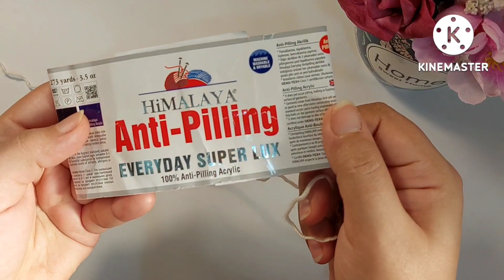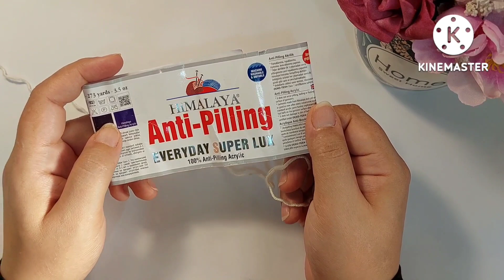كروشية طريقة عمل وحدات لعمل مفرش او شال مع طريقه التشبيك بالتفصيل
كروشية طريقه عمل وحدات الورد البسيطة رقيقه وهادئه وسهلة التنفيذ للمبتدئين
Crochet doily
Crochet motif
اشكركم جميعاً على متابعة قناة اصنعيها بنفسك ويسعدني اشتراكك في القناة وذلك بالضغط على كلمة اشتراك او subscribe وذلك بالضغط على علامة الجرس وسوف يصلكم اشعار بكل فيديوهات القناة الجديده ولنستمر فى تقديم الأفضل

فيديو لشرح طريقة عمل وحدات كروشية تصلح لعمل مفرش كروشية  بطريقة سهلة التنفيذ  وايضا لعمل شال نسائي كروشية راقي جدا

تم استخدام خيوط متوسطة السمك وسنارة كروشية مقاس ٤ مليمتر
الكروشيه سهل وبسيط على حسب المقاس المطلوب والشكل المرغوب فية
اجعلي لكي مخزن افكار اصنعها بنفسك
ويمكن تنفيذة كروشية مفرش للسفرة او تنفيذة وحدات كروشية لعمل مفرش سرير
تعليم كروشية مفرش سهل وبسيط بالخطوات
على قناة اصنعيها بنفسك و مخزن افكار اصنعها بنفسك
Crochet _doily
خيوط كروشية
ابر كروشية

مفرش كروشية دائري بغرزة كلاسيك مميزة حصري علي قناة اصنعيها بنفسك
Welcome to a new video on my
 channel make it yourself
I hope you enjoy my handcrafts and handembroidery with easy design step by step
مفرش_كروشية_وحدات

يمكنكم التواصل على صفحة الفيس بوك لمشاهدة كروشية واعمال يدوية متنوعة

او إرسال تطبيقاتكم على جروب الفيس بوك لعرض الأعمال اليدوية الخاص بقناة اصنعيها بنفسك